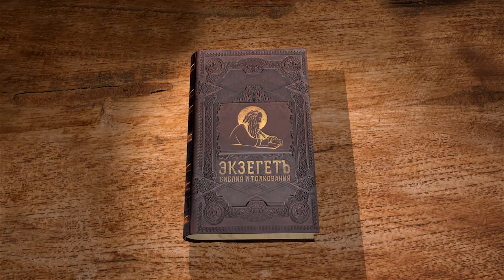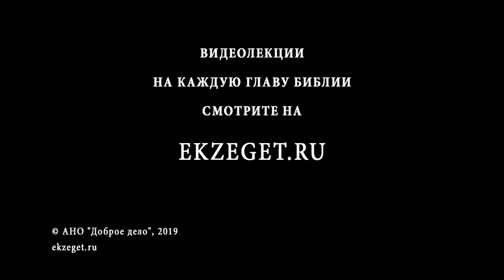Книга Премудрости Иисуса, сына Сирахова. Глава 32. Игумен Лука (Степанов). Библия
Продолжаем цикл лекций игумена Луки (Степанова) по книге Премудрости Иисуса, сына Сирахова и в 32-ой главе касаемся следующих тем:
Как должен вести себя человек, выше поставленный по должности.
Многословие и молчание.
Поведение в разговоре.
Отношение к дальним и близким людям.
Заповедь об утренних и вечерних молитвах.
Дар рассудительности.